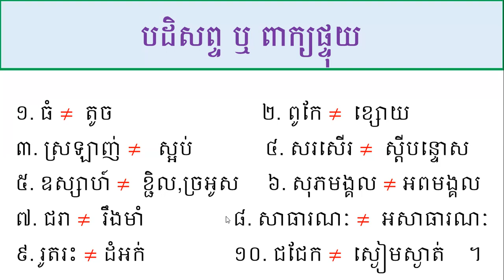បដិសព្ទ ឬ ពាក្យផ្ទុយ រួមមាន ១០ ពាក្យ គឺ ធំ, ពូកែ, ស្រឡាញ់, សរសើរ, ឧស្សាហ៍, សុភមង្គល, ជរា, សាធារណៈ, រ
បដិសព្ទ ឬ ពាក្យផ្ទុយ រួមមាន ១០ ពាក្យ គឺ ធំ, ពូកែ, ស្រឡាញ់, សរសើរ, ឧស្សាហ៍, សុភមង្គល, ជរា, សាធារណៈ, រូតរះ, ជជែក  ។